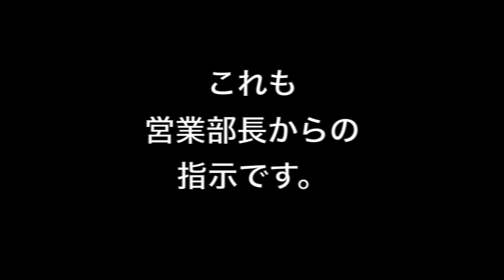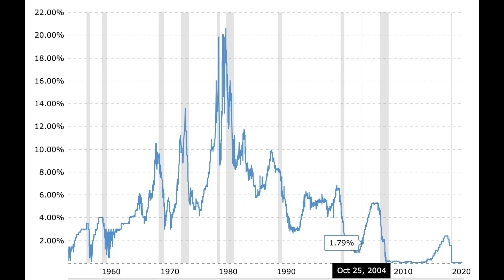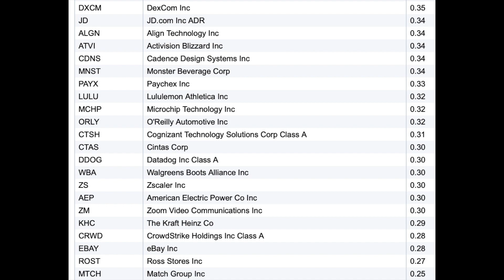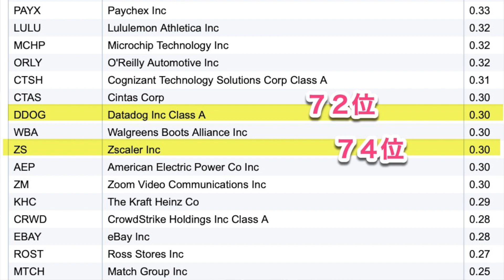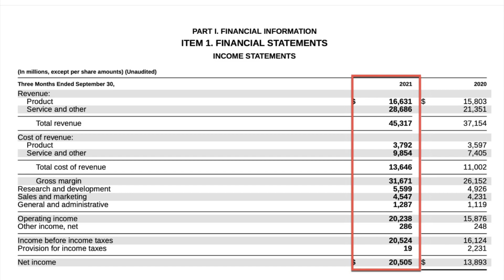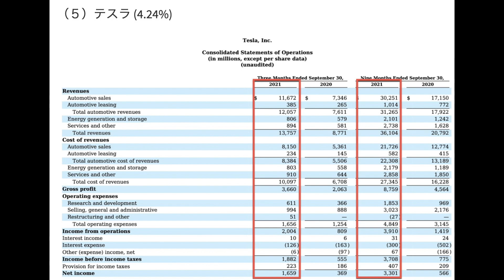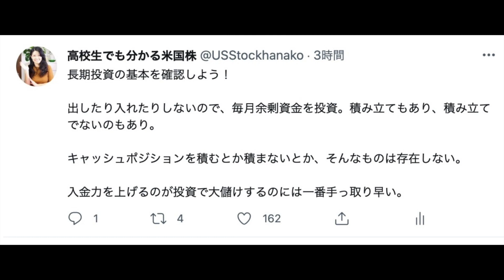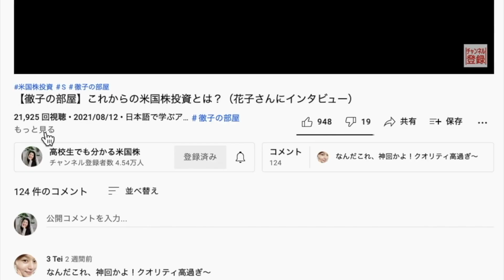FOMCに負けないナスダック100!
日本語で学ぶアメリカの会計オンラインクラス
「高校生でも分かる米国株（英語付き）」

７０％はVOOとかVTIとかeMaxixSlim S&P500 とか、アメリカのインデックスにして、残りの３０％は結構攻めてるリスク高いのにしていいんじゃないかっていうことで、そのリスク高いのの勝率高い人はインデックス７０％じゃなくて５０％とか２０％とかにしてもいいんではないでしょうか？

経歴
Job Experience

【ご質問】

【花子の答え】

【JOB DESCRIPTION】

2018年までアメリカでアナリストの仕事を15年しました。 今は脱サラして日本語をオンラインで教えているのですが、日本に戻ってきて米国株に興味のある人が多いので、オンライン会計コースもはじめました。

娘は、アメリカ生まれ、アメリカ育ちで、ソフトバンクの孫さんが通ったカリフォルニア州立大学バークレー校の学生。（娘は今年からサンフランシスコ州の公務員になりました。）花子は埼玉育ちのアメリカ国籍。